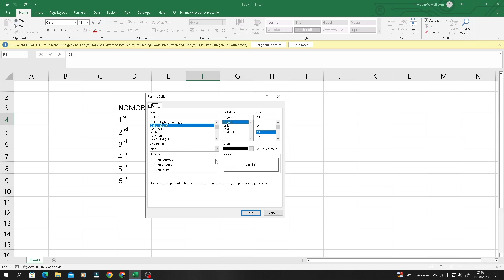Gak Sampe Semenit Begini Cara Buat Ordinal Number Di Ms Excel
Ingin tahu bagaimana cara membuat ordinal number di ms Word? simak sebagai berikut.